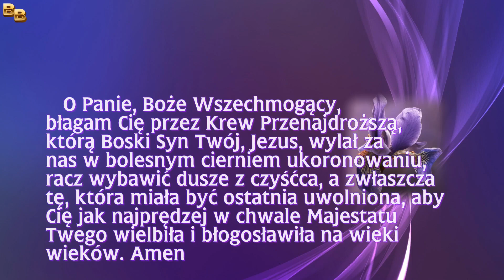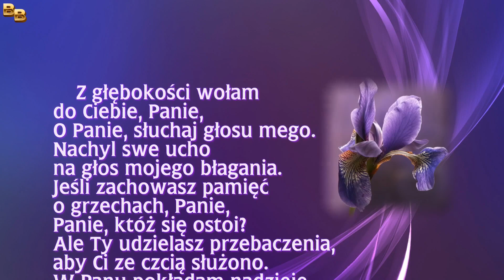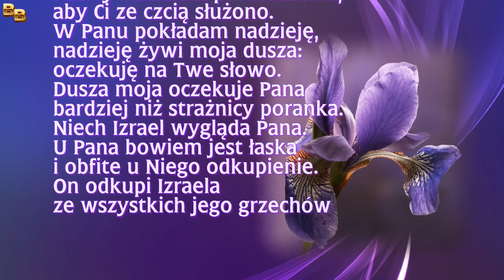Modlitwa za dusze czyśćcowe, wtorek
Wtorek
O Panie, Boże Wszechmogący, błagam Cię przez Krew Przenajdroższą, którą Boski Syn Twój, Jezus, wylał za nas w bolesnym cierniem ukoronowaniu, racz wybawić dusze z czyśćca, a zwłaszcza tę, która miała być ostatnia uwolniona, aby Cię jak najprędzej w chwale Majestatu Twego wielbiła i błogosławiła na wieki wieków. Amen

Ojcze nasz..., Zdrowaś Maryjo...,

Wieczny odpoczynek racz im dać, Panie, A światłość wiekuista niechaj im świeci. Niech odpoczywają w pokoju. Amen

               Psalm 130
Z głębokości wołam do Ciebie, Panie,
O Panie, słuchaj głosu mego.
Nachyl swe ucho na głos mojego błagania.
Jeśli zachowasz pamięć o grzechach, Panie,
Panie, któż się ostoi?
Ale Ty udzielasz przebaczenia,
aby Ci ze czcią służono.
W Panu pokładam nadzieję,
nadzieję żywi moja dusza:
oczekuję na Twe słowo.
Dusza moja oczekuje Pana
bardziej niż strażnicy poranka.
Niech Izrael wygląda Pana.
U Pana bowiem jest łaska
i obfite u Niego odkupienie.
On odkupi Izraela
ze wszystkich jego grzechów